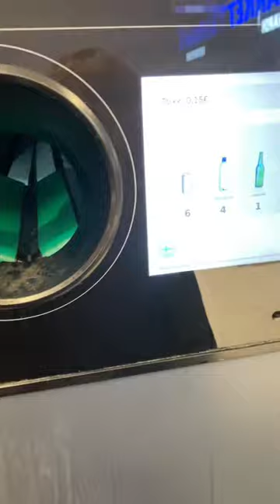Reciclagem automatizada! Muito comum na Europa. Como seria ter bom ter isso no Brasil.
Simples, organizado, estimulado e vc paga realmente só pelo conteúdo que vc consome